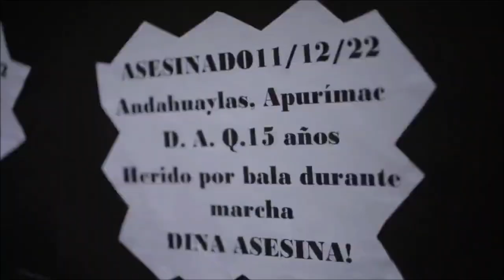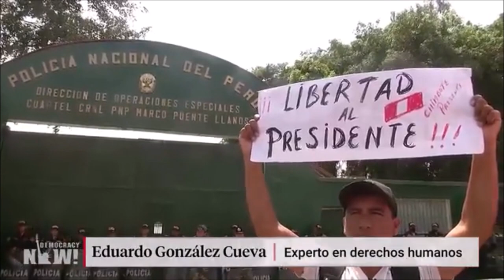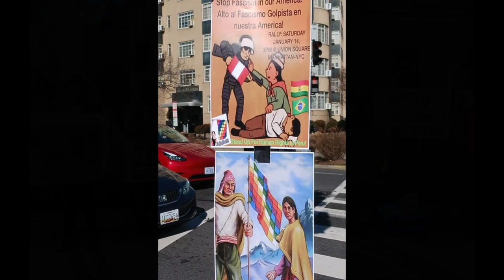Los pueblos del Perú toman de nuevo sus calles en jornada de lucha